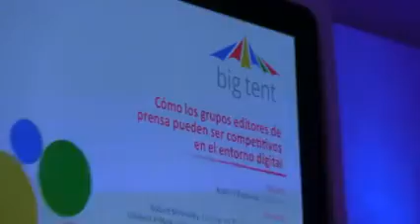Big Tent 2014: Cómo pueden los grupos editores de prensa seguir siendo competitivos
Participan Javier Cabreirizo, director general de Unidad Editorial, Robert Shrimsley, managing director Financial Times, Frederic Filloux, director área digital Grupo Les Echos.